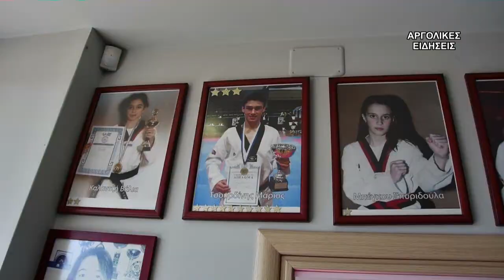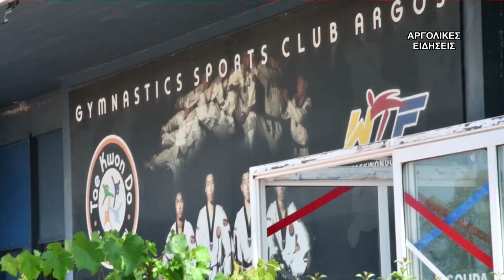ΑΡΓΟΛΙΚΗ ΣΧΟΛΗ TAEKWONDO 8/7/2022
Ο Ιρανός προπονητής της Εθνικής Πανεπιστημίων του Ιράν, ο Dr. Iman Zadeh ,βρέθηκε στην Αργολίδα στο καλοκαιρινό camp της σχολής της Αργολικής Ένωσης Taekwondo του Νίκου Κανέλλου την Παρασκευή 8 Ιουλίου 2022. Περισσότερα